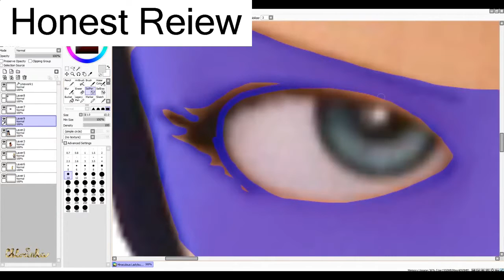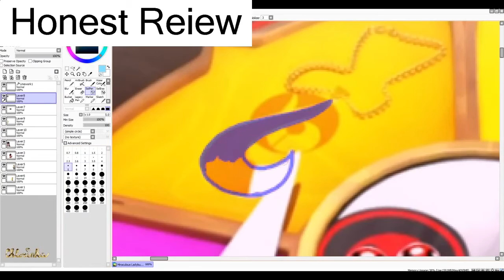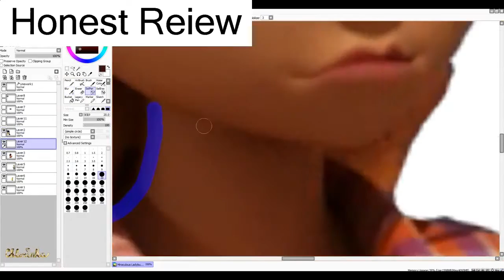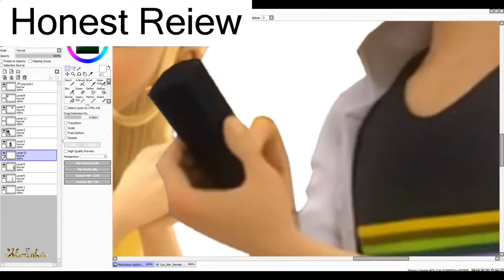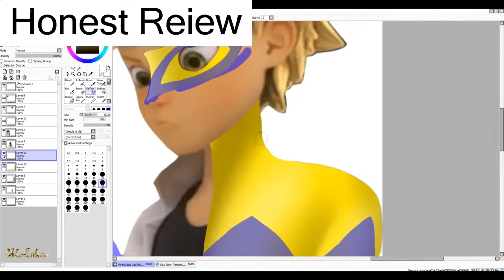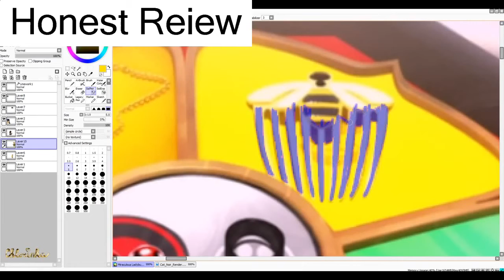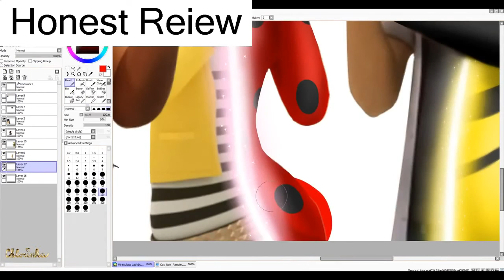Miraculous Ladybug - Speededit: Grab Some Miraculous! [SEASON 2]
Continue for The Gigantic Reveal :'3
The Gigantic Reveal (Part 1):
Picture:
My 2nd channel (CZ):
Deviantart: /
Skype: Chloeinka [OFFICIAL]
Ask:
Wattpad:
Miraculous Ladybug Amino: Chloeinka
Five Nights at Freddy's Amino: Chloeinka